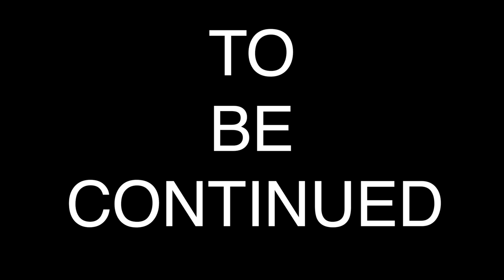BECOMING A RENAISSANCE MAN!!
Today, I start my journey to become a renaissance man by going to an art class, listening to the Metz orchestra in rehearsal, and going to class!! The next Leonardo DaVinci perhaps???

Just a 21 year old college kid who wants to make it big. I study abroad, play the clarinet, and try to get smart. This is my life.